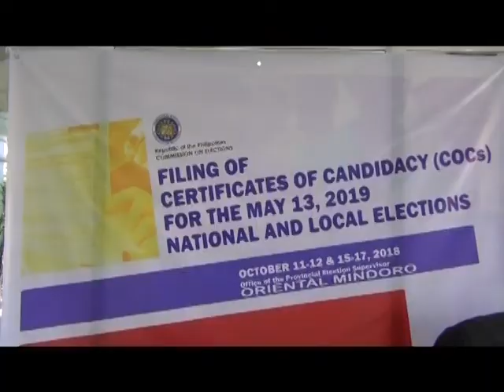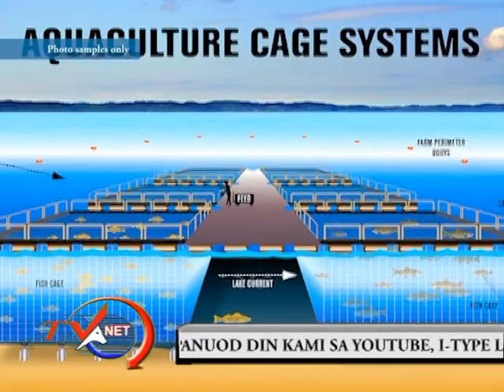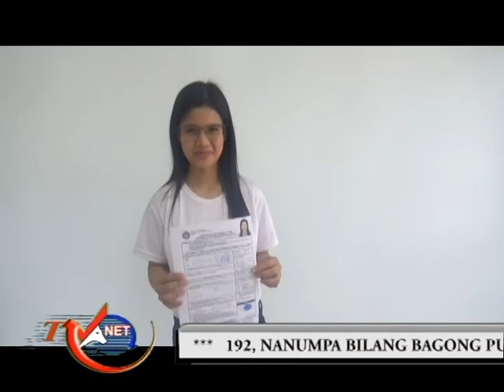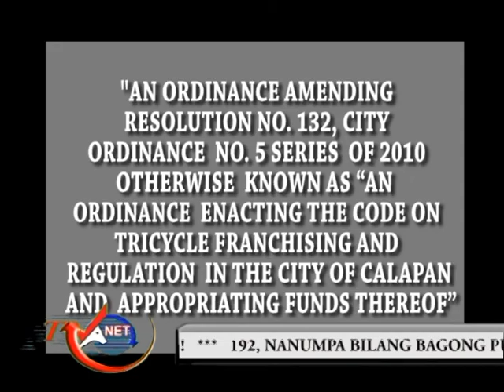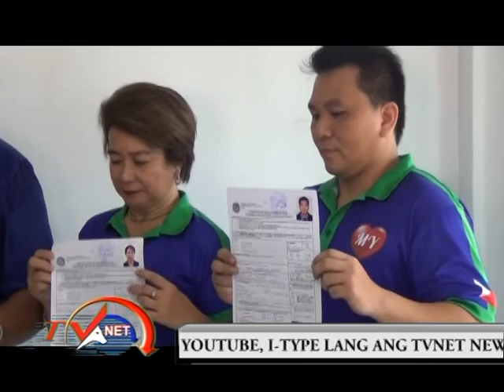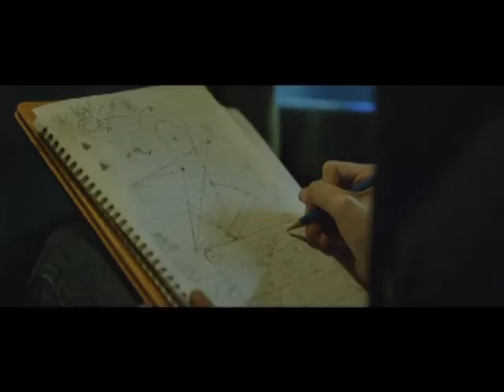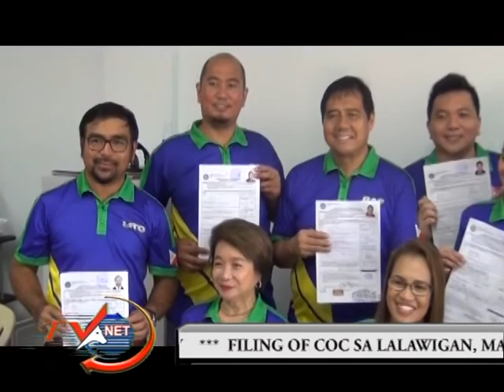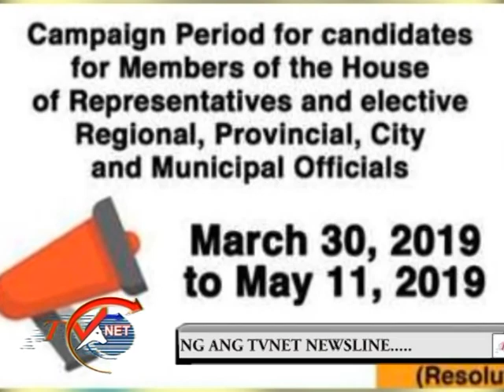mpeg2 weekend report October 20, 2018